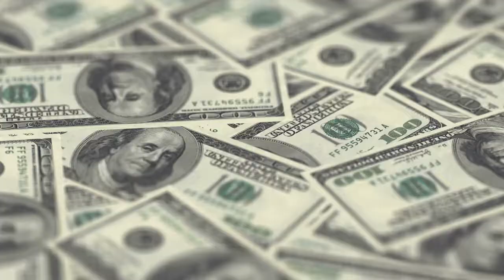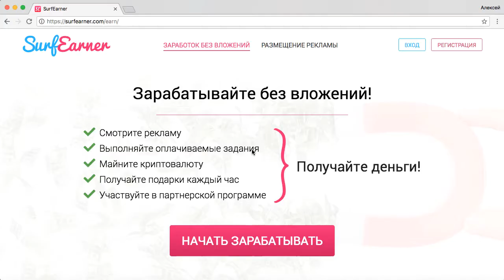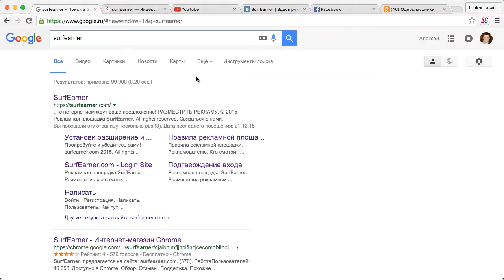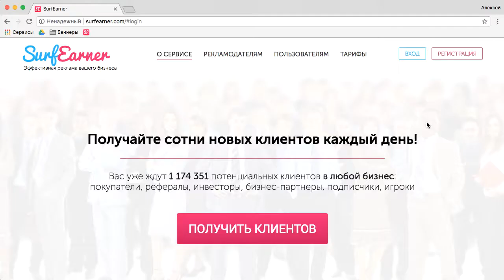Инновационный метод продвижение бизнеса в сети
Рекламный сервис в каждое устройство!